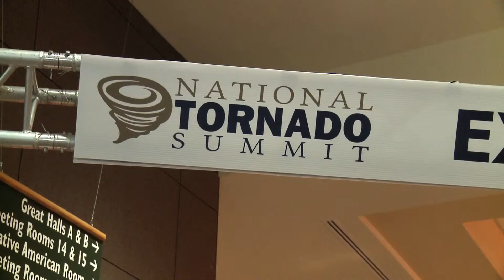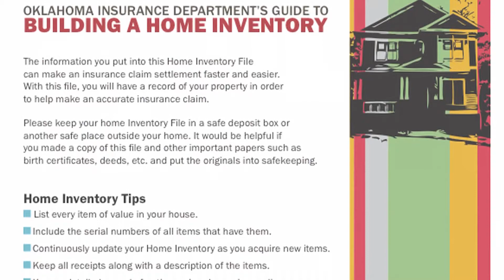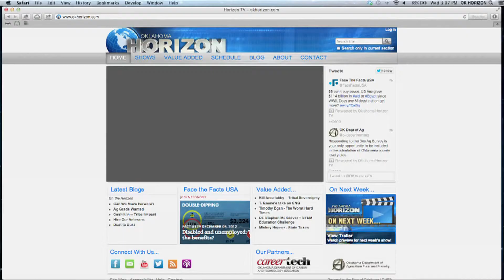Tornadoes Devastate - Be Prepared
Oklahomans have learned from last year's devastating storm season and are sharing their experiences and talking about how to be more weather aware.